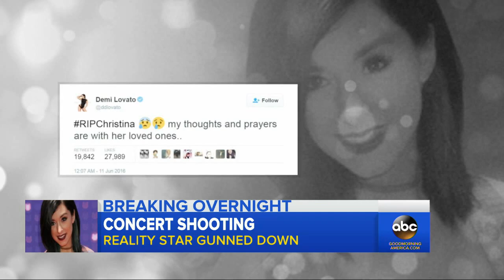Christina Grimmie Shot and Killed During Concert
Christina Grimmie, the singer that got her start on "The Voice", died after a gunman opened fire at a Orlando, Florida, concert.